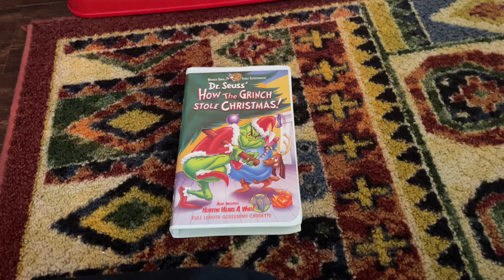Dr Seuss: How The Grinch Stole Christmas 2000 Screener VHS